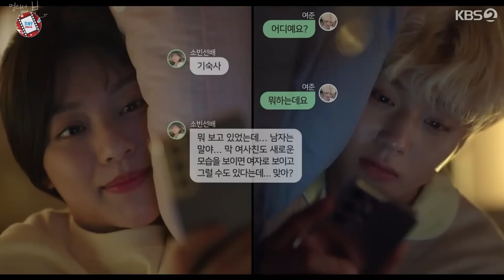សិស្សច្បង សិស្សប្អូន​ "មួយរឿងពេញ" | Movie review | សម្រាយសាច់រឿង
At a distance, spring is green

7.9/10

Director: Kim Jung-Hyun
Writer: Ji Nyoong (webcomic), Jung Won-Jung
Network: KBS2
Release Date: June 14 - July 20, 2021